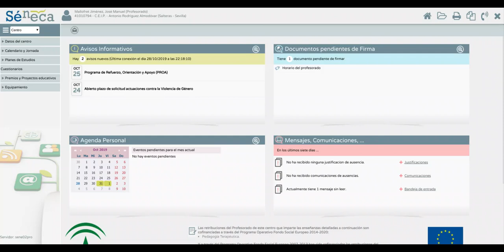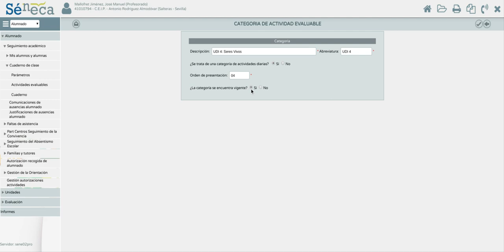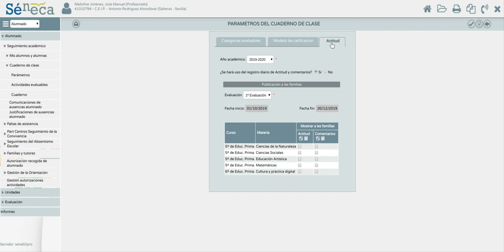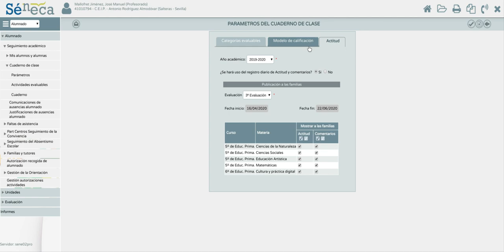CUADERNO SÉNECA: Configurar